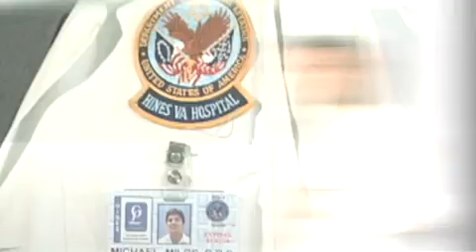University of Wisconsin-Parkside Pre-Health TV Spot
Television spot featuring just four of the many prominent health-care professionals who began their careers at the University of Wisconsin-Parkside.